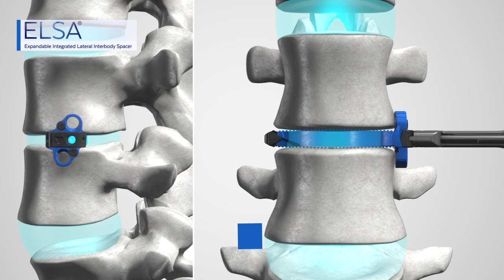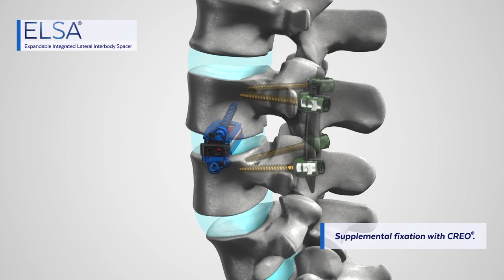ELSA® Animation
ELSA® Expandable Integrated Lateral Interbody Spacer